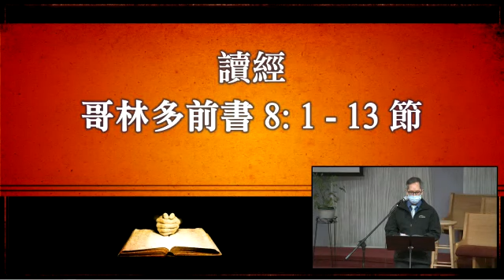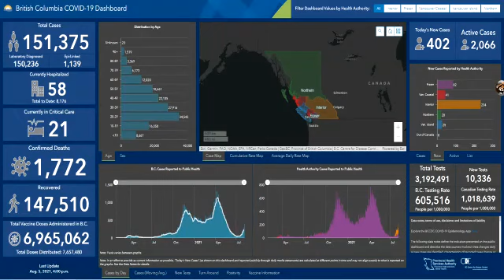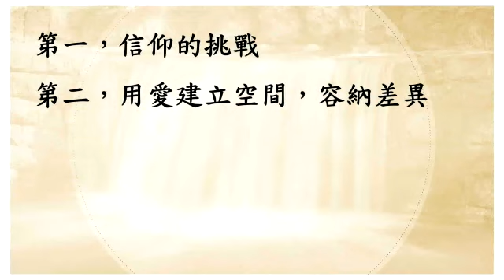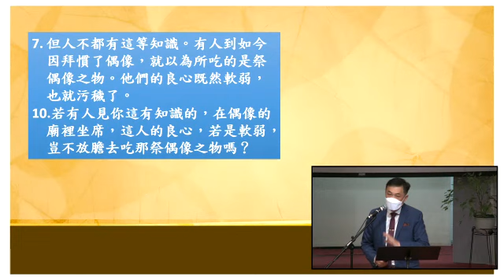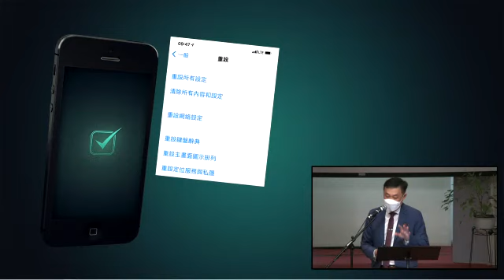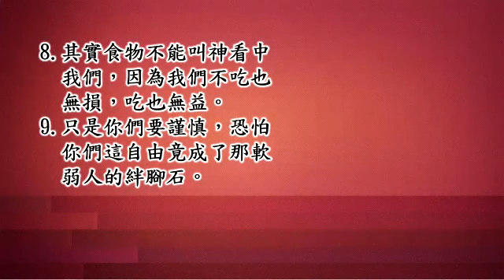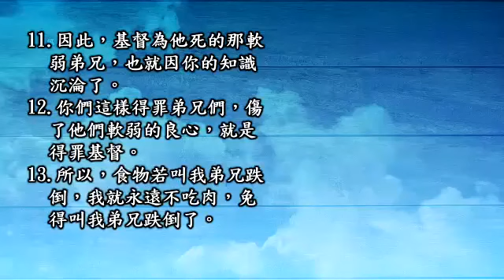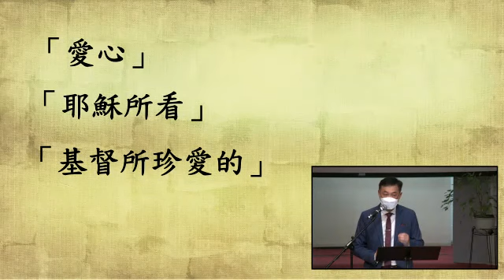粵語堂主日崇拜 |容納差異 | 哥林多前書 8: 1 - 13 節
溫哥華華人宣道會 信息: 容納差異 講員: 葉少斌傳道  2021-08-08